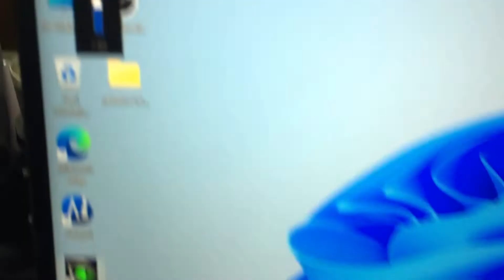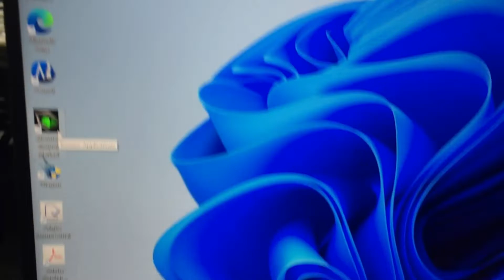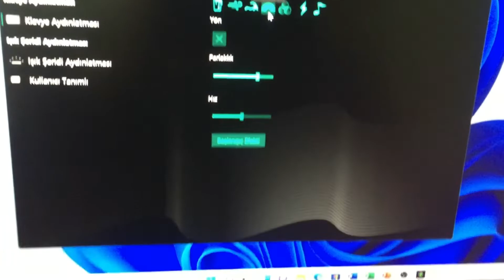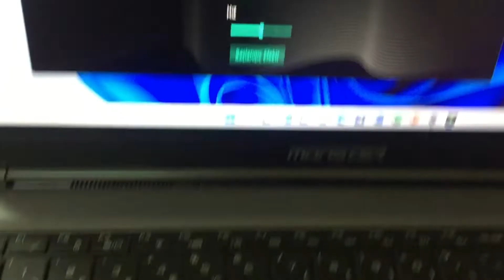Monster Tulpar T5 V21 Notebook Pc Klavye Aydınlatma ayarları, Aydınlatma açma, kapama, renk ayarı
Merhaba bu videomuzda sizlere Monster Tulpar T5 V21 Notebook Pc Klavye Aydınlatma ayarları, Aydınlatma açma, kapama, renk ayarı nasıl yapılır onu anlatacağız, iyi seyirler.